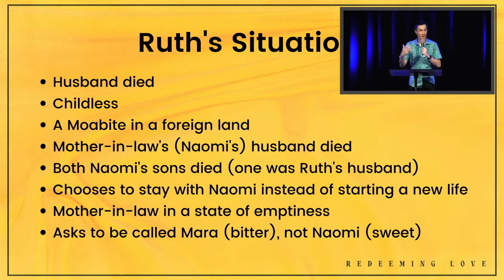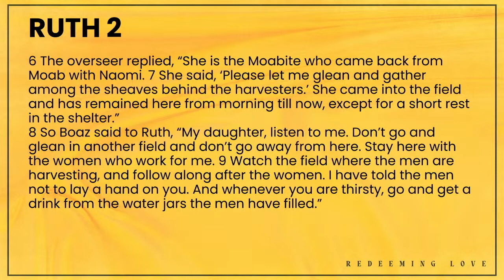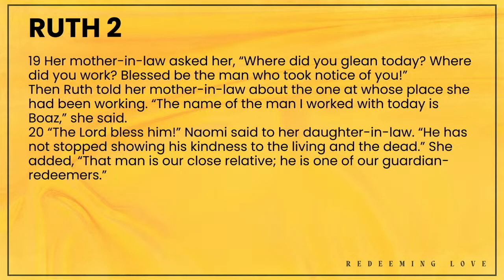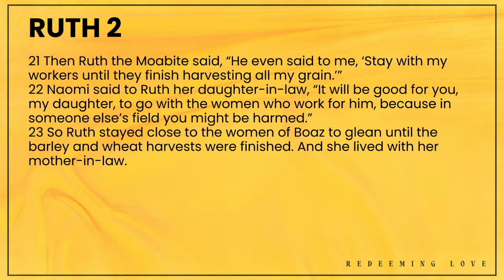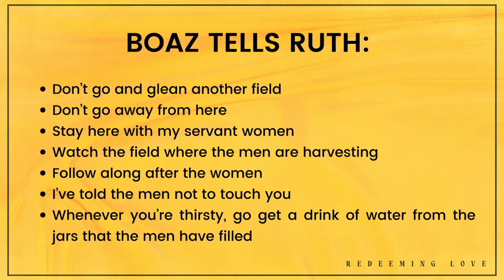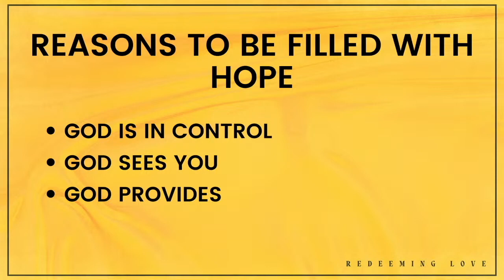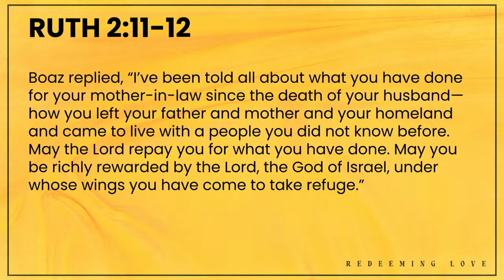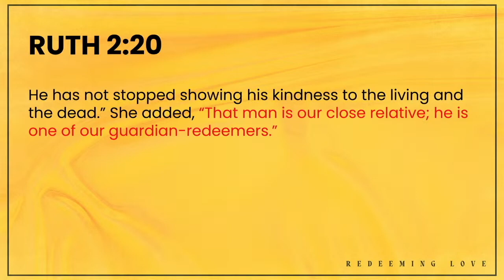Redeeming Love - Ruth 2 // Dave Ang